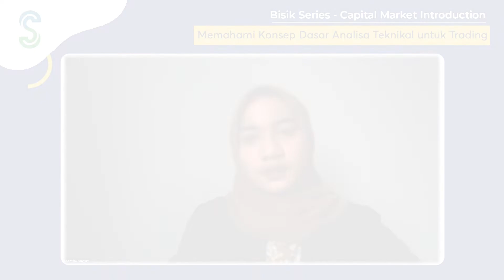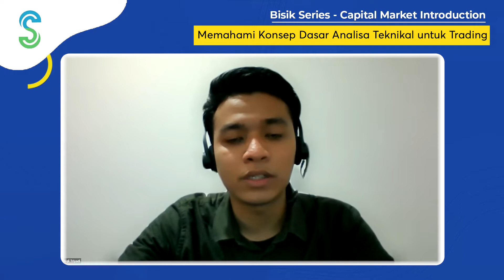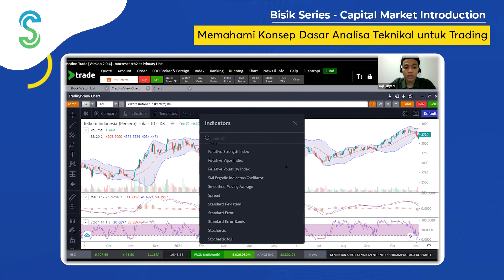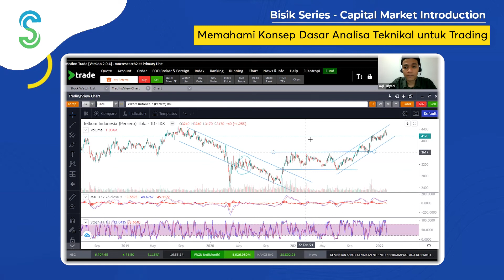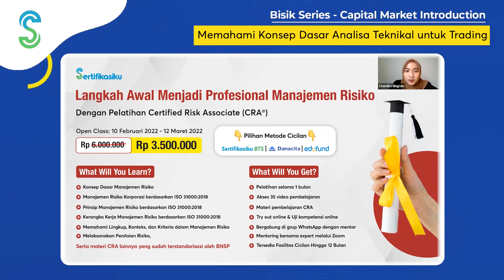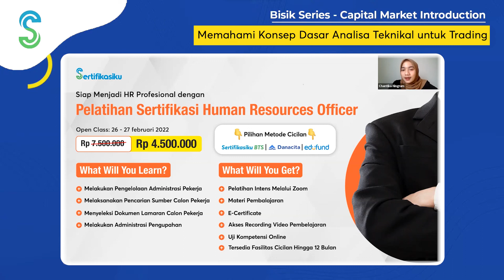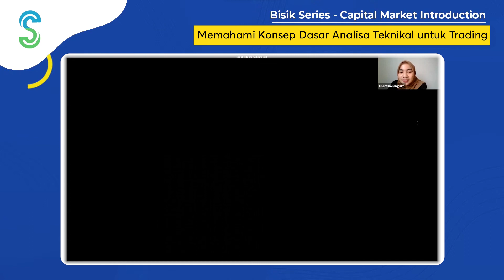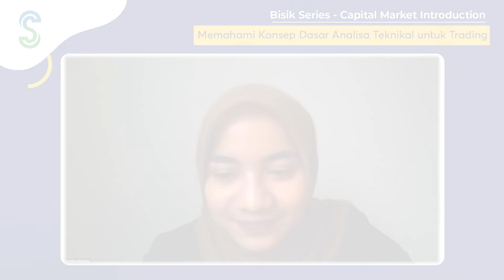Bisik Series Capital Market - Memahami Konsep Dasar Analisa Teknikal Trading ft Aqil Triyadi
Sertifikasiku kembali lagi menghadirkan diskusi menarik yang akan membahas seputar Konsep Dasar Analisa Teknikal untuk Trading

Webinar ini akan mengajarkan tentang ilmu Analisa Teknikal, mulai dari cara kerja, pola-pola dalam analisa teknikal, dan juga sharing langsung bersama Expert bagaimana kita bisa mendeteksi pola dan harga yang akan terjadi di pasar.